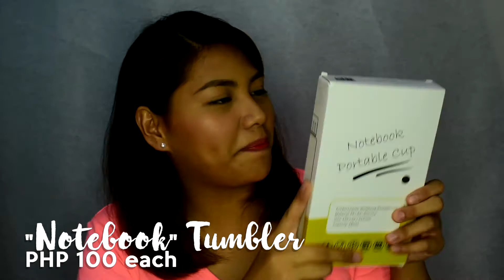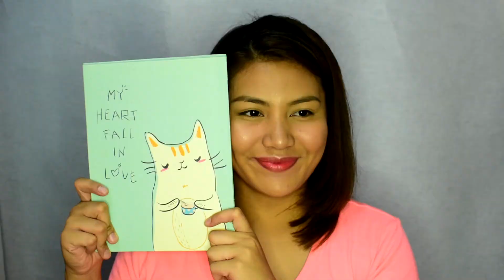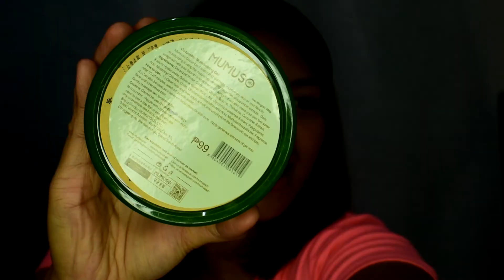HAUL: Divisoria + MUMUSO (Ubusan ng Ipon Edition) | Sienna Gacayan ♥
This is a re-upload kasi Idk why the audio keeps stopping in the middle of the video. Siguro kasi sobrang haba ng haul na 'to pero no one can stop me kasi nag-enjoy talaga ako "ifilm" to kaya sana mag-enjoy din kayo panoorin kahit super tagal na naupload. Huhu. NAKAKAPAGOD PALA ANG HAUL ANG HABAAA. HUHUHAHA. Pero share lang. Para lang mahanap ang MUMUSO, gala kung gala ang peg ko sa maynila. All for this video. HAHAHAHA. Yun lang naman.

999 MALL
- Flower Crown (Php 65)
- Fashion Earrings (Php 40)
- Contour Brush (Php 100)
- Fan Brush (Php 50)
- Fan Brush v2.0 from 698 Mall (Php 24)
- 15 pc. Brush Set (Php 450/set)
- Eyelash Curler (Php 100)
- RT Sponge (Php 100)
- "Keds" Shoes (Php 150/pair)
- Pants (Php 200)

168 MALL (Gladking)
- Taiwan Lashes (Php 110 each)
- Falsies Tweezers (Php 80)

698 MALL
- Taiwan Lashes (Php 45)
- Notebook Tumbler (Php 100)
- "Korean" Face Mask (Php 8)
- Pearl Earrings (Php 26/6 pairs)
- Turband Wire and Cloth (Php 68/12 pcs.)
- Turband Cloth (Php 30 each)
- Ponytail (Php 32/10 pcs.)
- Mermaid Brush (Php 98)

MUMUSO
- Oil Blotting Sheets (Php 99/2 packs)
- Cucumber Moisturizing Gel (Php 99)
- Mineral Makeup Remover (Php 99)
- Bright Colored Lip gloss in 05 Red (Php 99)
- Good Mood Waterproof Mascara (Php 149)

GREENHILLS
- Off Shoulder Top in Navy Blue (Php 200)

YLAYA STREET
- Plain Fabric (Php 25/yard)
- Sequins Cloth (Php 80/yard)

••• FAQ's •••
Camera I used: Nikon D3400
Background: Plain and Sparkly Fabric from Divisoria